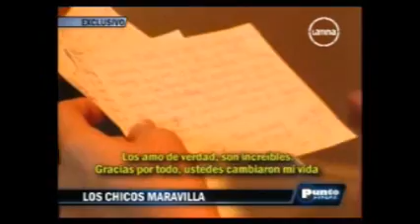PUNTO FINAL 17/10/2010 LOS CHICOS MARAVILLA LOS JONAS 1/2